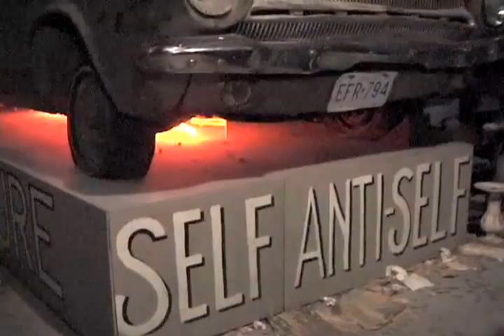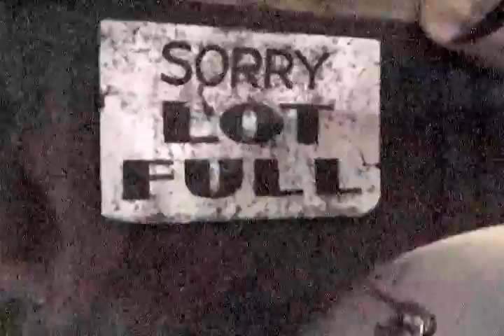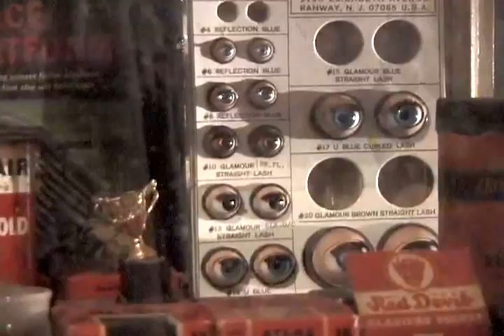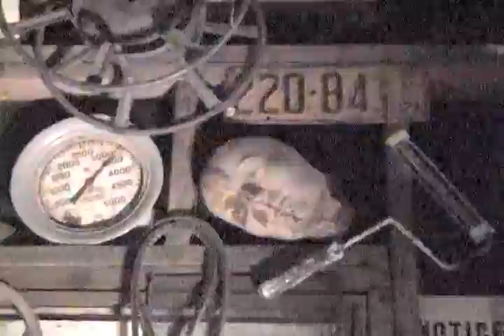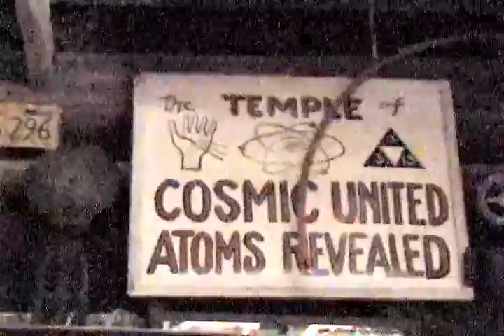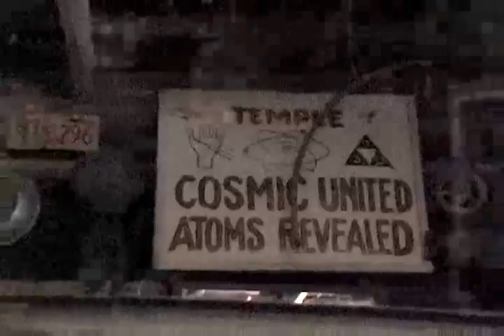Michael C. McMillen interview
An interview with artist Michael C. McMillen by Lyn Kienholz for Netropolitan: Museum without walls.